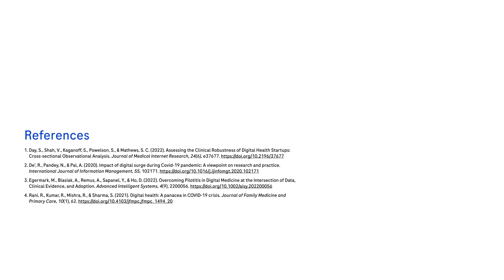Why digital health solutions need robust evidence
Digital health solutions hold great promise to improve care and drive clinical decision-making. However, many digital health solutions lack robust clinical evidence to demonstrate a measurable impact for patients. Solving this requires a concerted effort by health systems and all players involved. Robust evidence will help ensure digital health solutions are safe and add value to patient care.